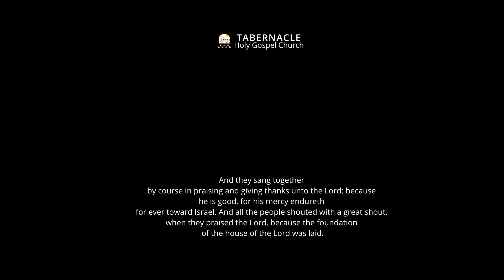My Praise S3 Ep 21 With Pastor Joram "Ways of praising God"